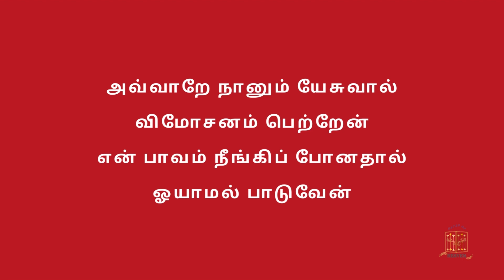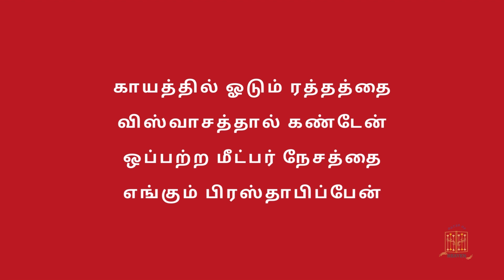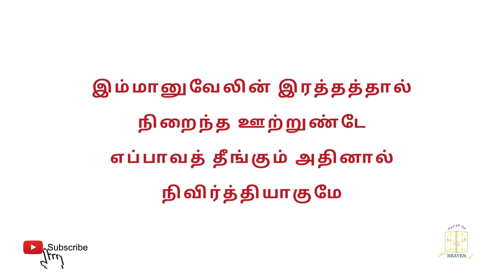இம்மானுவேலின் இரத்தத்தால் | Tamil Christian Song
இம்மானுவேலின் இரத்தத்தால்
நிறைந்த ஊற்றுண்டே
எப்பாவத் தீங்கும் அதினால்
நிவிர்த்தியாகுமே

2. மா பாவியான கள்ளனும்
அவ்வூற்றில் மூழ்கினான்
மன்னிப்பும் மோட்சானந்தமும்
அடைந்து பூரித்தான்

3. அவ்வாறே நானும் யேசுவால்
விமோசனம் பெற்றேன்
என் பாவம் நீங்கிப் போனதால்
ஓயாமல் பாடுவேன்

4. காயத்தில் ஓடும் ரத்தத்தை
விஸ்வாசத்தால் கண்டேன்
ஒப்பற்ற மீட்பர் நேசத்தை
எங்கும் பிரஸ்தாபிப்பேன்

5. பின் விண்ணில் வல்ல நாதரை
நான் கண்டு பூரிப்பேன்
அங்கென்னை மீட்ட நேசத்தைக்
கொண்டாடிப் போற்றுவேன்